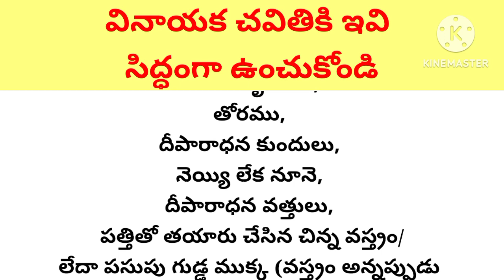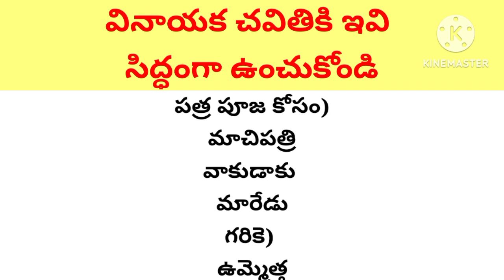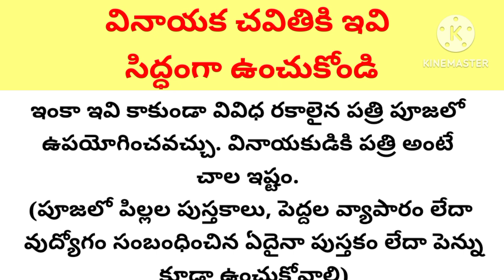వినాయక చవితికి ఇవి సిద్ధంగా ఉంచుకోండి//వినాయక చవితి పూజా విదానం//తాళపత్ర నిధి//ధర్మ సందేశాలు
thalapatra nidhi

Telugu facts